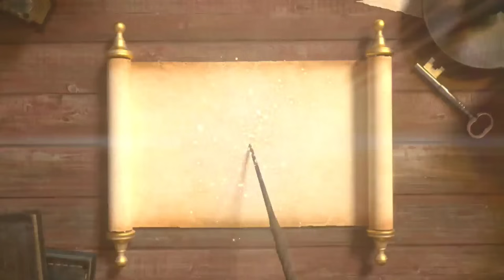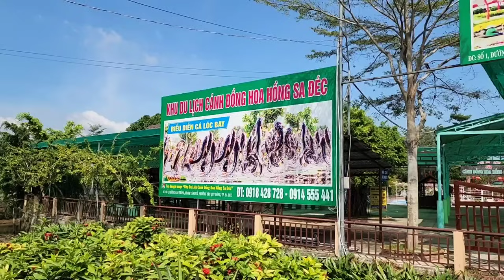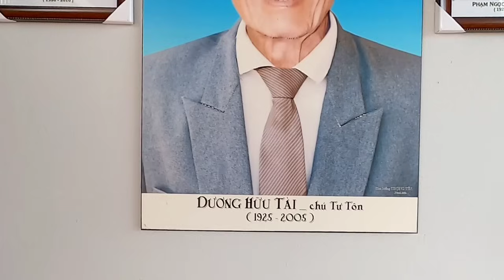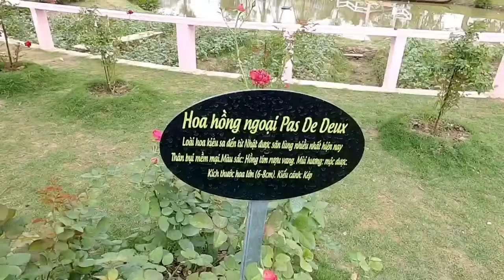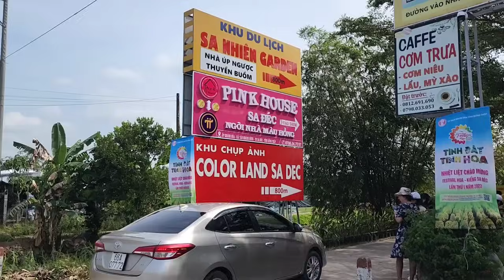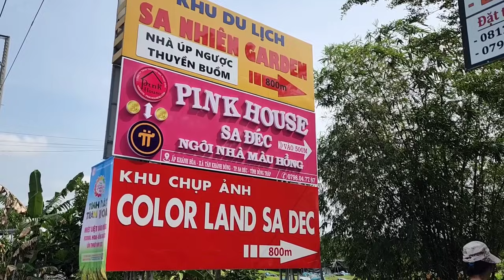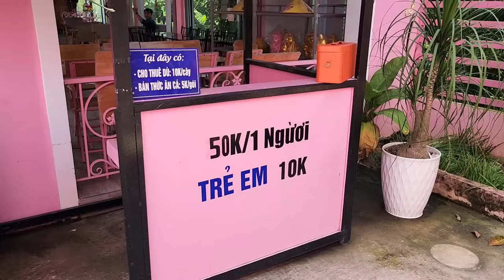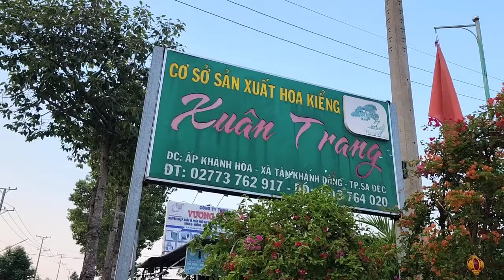Khám phá Làng Hoa Sa Đéc - Tập 3: Những địa điểm tham quan bên ngoài con đường Làng Hoa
- Zalo: 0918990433 (XIN ĐỪNG GỌI)